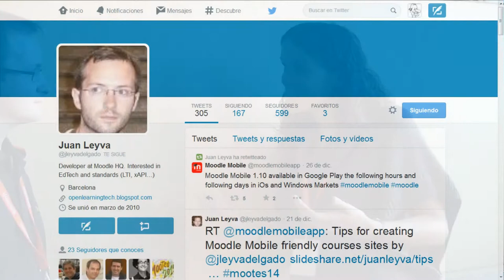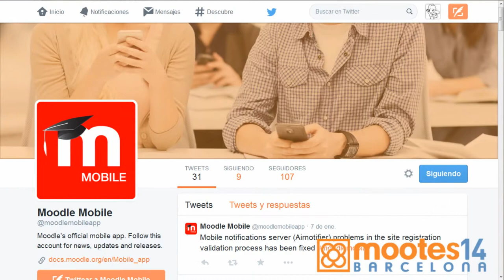recomendaciones en mootes14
@jleyvadelgado conversando con @Sara_Arjona da unas recomendaciones para el  profesorado